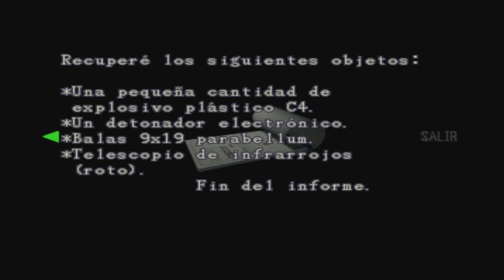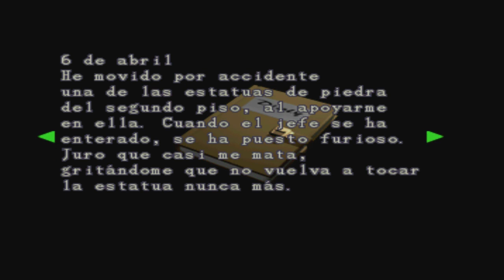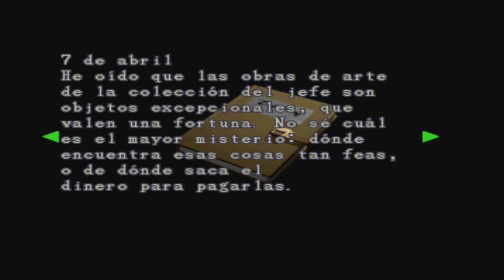Resident Evil 2 Rejugado 2018 (Gameplay Español, Ps1, León A) Capitulo 2 Explorando la Comisaria